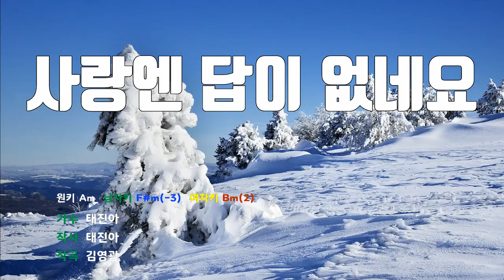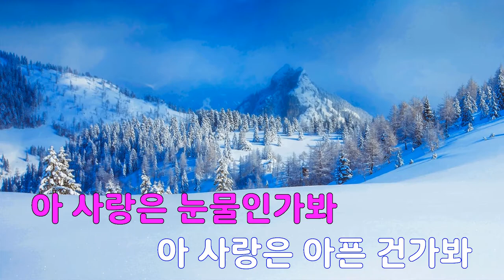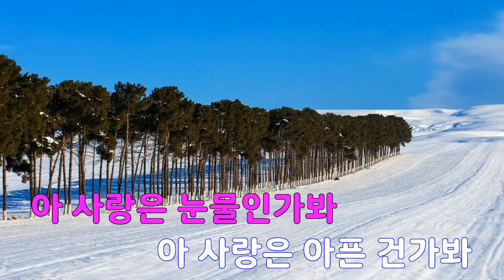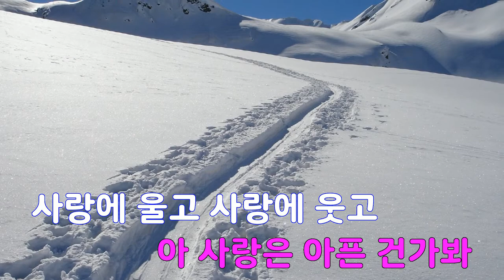[은성 반주기] 사랑엔답이없네요 - 태진아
사랑엔답이없네요 - 태진아
작사 ː 태진아, 작곡 ː 김영광